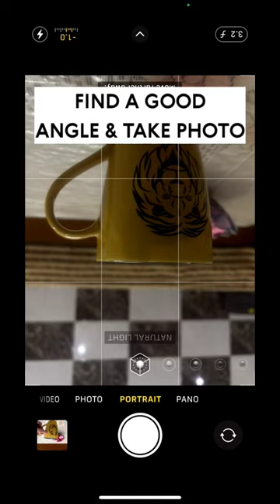TAKE COFFEE PHOTOS LIKE ON YOUR IPHONE